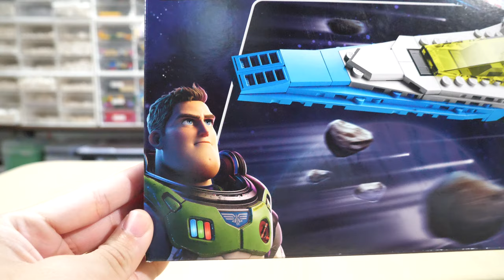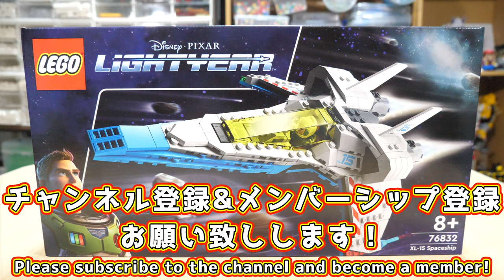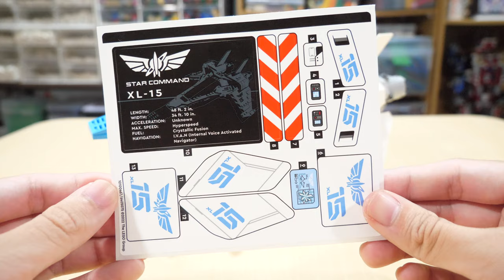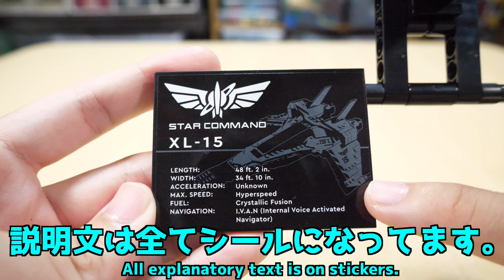【無限の彼方へ・・・】レゴディズニー&ピクサー バズ・ライトイヤーエックスエルフィフティーンシップ 76832 Lego Disney & Pixar BuzzLightyear XL15 Ship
一番の衝撃はウッディの声の人が唐沢寿明さんだったことかなｗ

※ちなみにトイストーリーは3まで見てます。